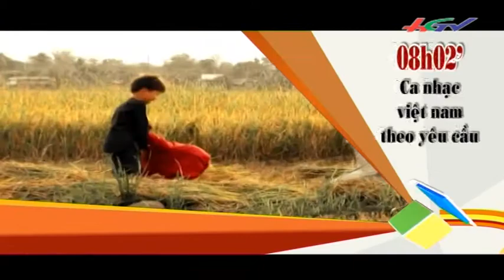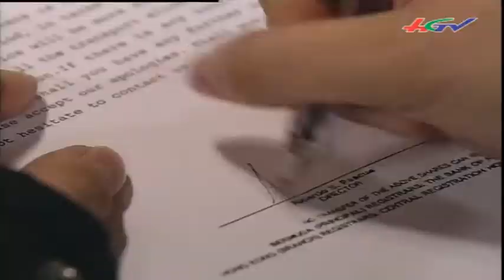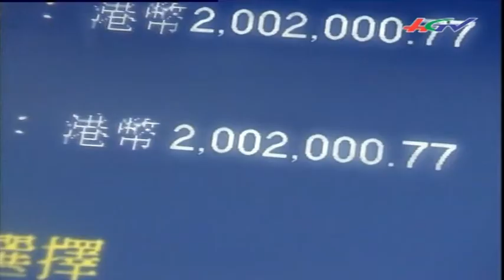Giới thiệu 09/7/2015 | HGTV